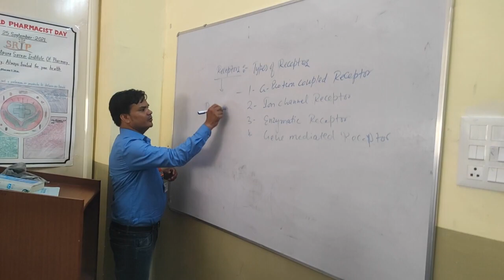बच्चों की सुरक्षा सुनिश्चित कराने सड़क पर उतरे जिम्मेदार